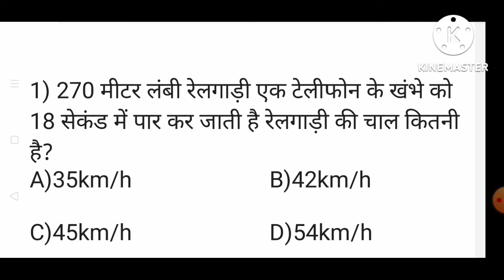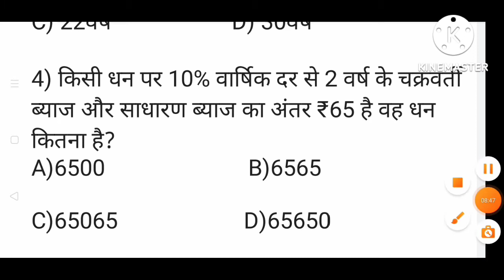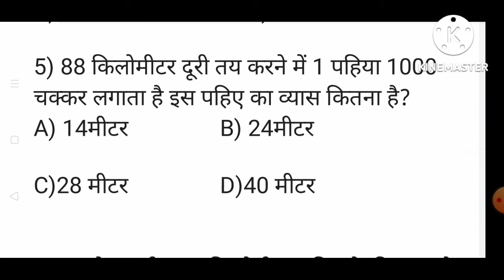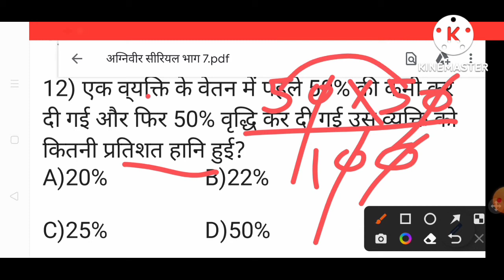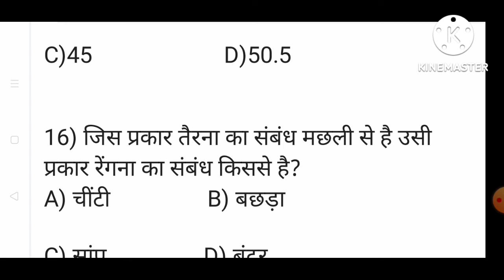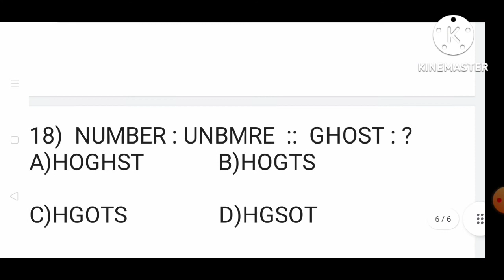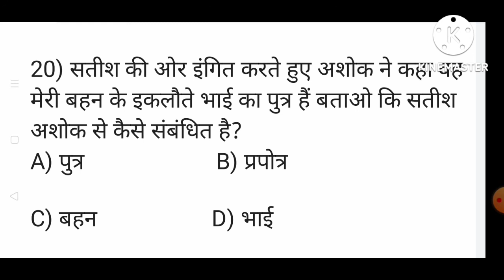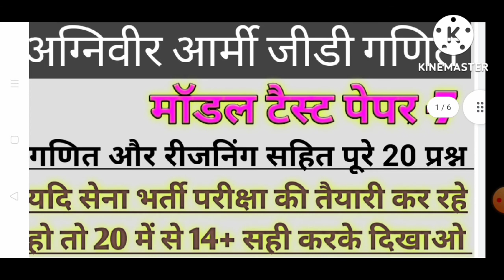Agniveer Army Gd Mathe!! Agniveer Classes!! Test Paper -7!! अग्निवीर आर्मी जीडी गणित!!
Agniveer Army Gd Mathe!! Army Model Test Paper -7!!अग्निवीर आर्मी जीडी गणित !!

Your Queries -
Agniveer Army Gd Mathe Class
Agniveer Army Gd Mathe Syllabus
Agniveer Army Gd Mathe